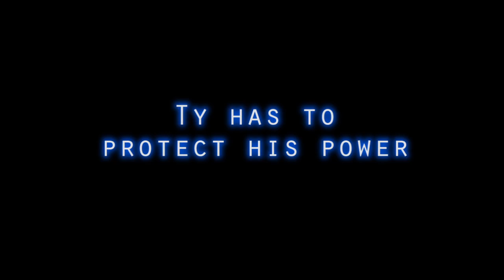Out of this World book trailer: Ali Sparkes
What if you held the power of the universe in the palm of your hand?

Tyrone Lewis was just an ordinary thirteen year old, until the day he discovered something extraordinary in the woods . . . a glowing lump of rock or metal or something.

Whatever it is, it gives him an awesome power. And a lot of trouble...because someone wants it back, and they'll stop at nothing to get it.

Blockbusting adventure from award-winning children's author Ali Sparkes.